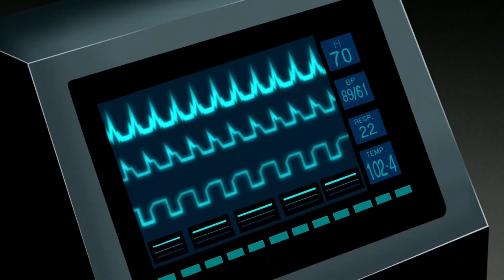Ruthless Alien Descend On Earth To Drain Peoples Life Because it Makes Him Extremely Powerful.